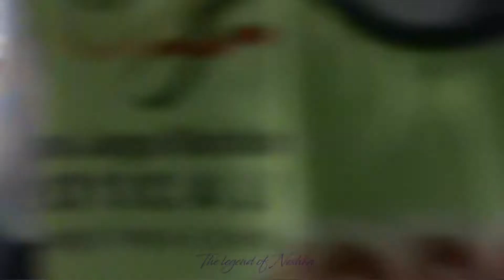Rachael LETSCHE (GBR) - World Games Cali 2013 women tumbling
Rachael LETSCHE (GBR) - Women tumbling

'13 World Games in Cali qualifications / Jeux mondiaux

1st 31.600 (Diff: 6.100 / Ex: 25.500)
2nd 32.000 (Diff: 5.900 / Ex: 26.100)
Qualif rank : 3rd (63.600)

1st 32.900 (Diff: 7.100 / Ex: 25.800)
2nd 31.900 (Diff: 5.500 / Ex: 26.400)
Final rank : 2nd (64.800)